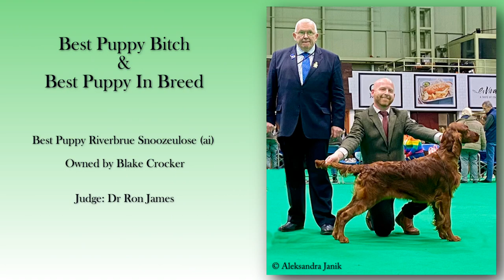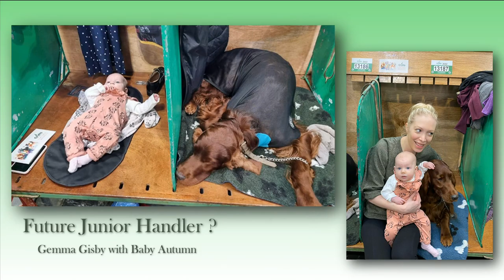Crufts 2022 - Irish Setter Review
Photos & Video Set To Music
Produced by Colin & Pamela Waddell